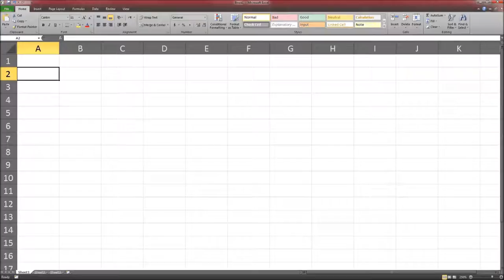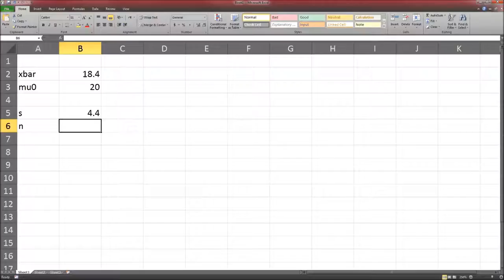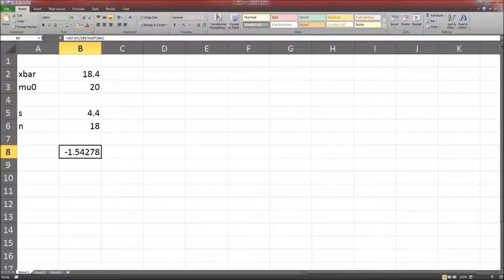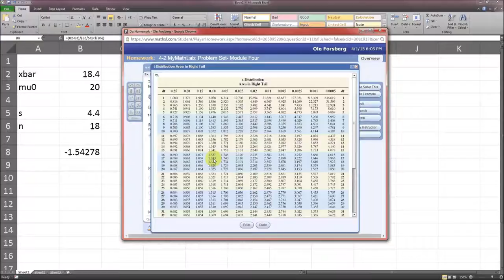04.10. P-Values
This video short shows how to solve Question 10 in Assignment 4.